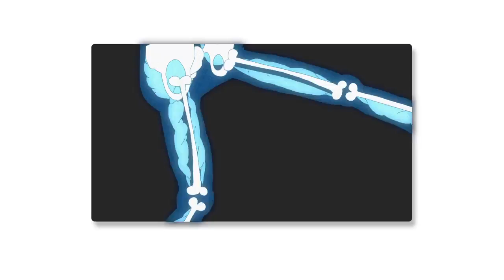BOB ate 10 kilograms of chocolate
Bob is a real candy man, and today he will try to eat 10 kilograms of chocolate!